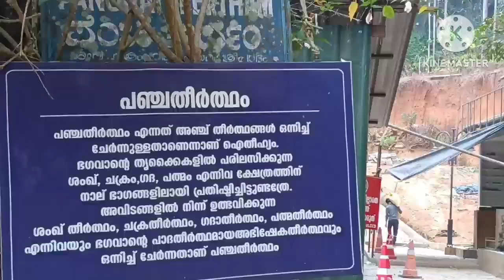Thirunelli Temble/തിരുനെല്ലി അമ്പലം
Thirunelli Temble /തിരുനെല്ലി അമ്പലം കണ്ടുനോക്കിയാലോ athusvlogZ